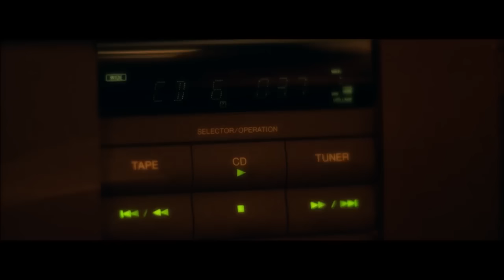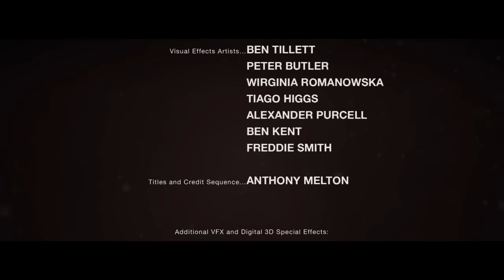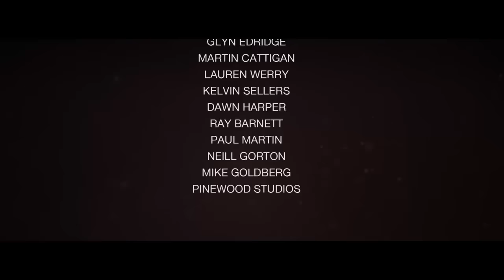[최고의 호러영화] "움직이지마!" (한글자막)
쿠팡파트너스 활동으로 소정의 수익이 발생합니다.

안녕하세요 서완 번역가입니다!

영국 호러 단편 영화 "Don't Move 움직이지마!" 번역하여 소개해 드립니다.
영국 감독 Anthony Melton 작품입니다.

가히 "호러천재"라고 부르고 싶은 영화입니다.
꼭 보세요!!

무서운 장면 많으니, 심신이 약한 분, 노약자나 임산부, 청소년들은 보지마세요!

피드백은
블로그 로 부탁드립니다.

Directed by Anthony Melton
Produced by Ben Franklin and
written by David Scullion

It stars Rachel Bright and Jake Hendriks alongside Kate Braithwaite, Beth Cooper, Ian Whyte, Calvin Dean and Martin Skipper.